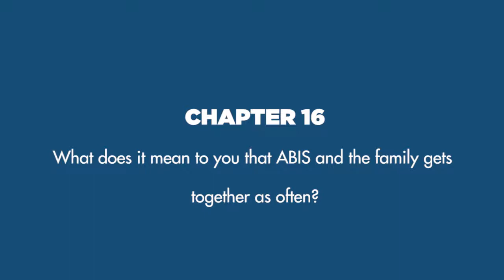20 Secrets to Build the Perfect Company | Chapter 16: Eat, Pray, and Love